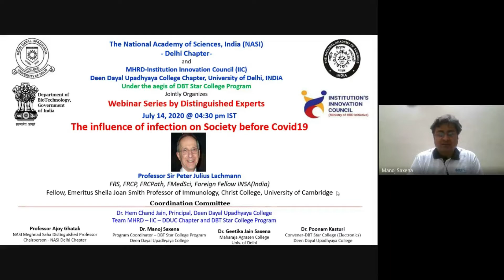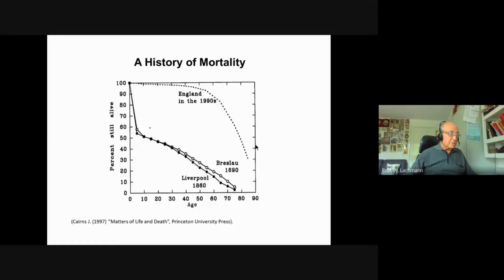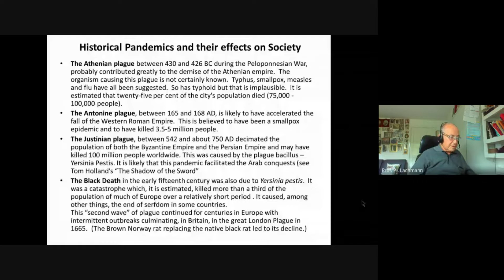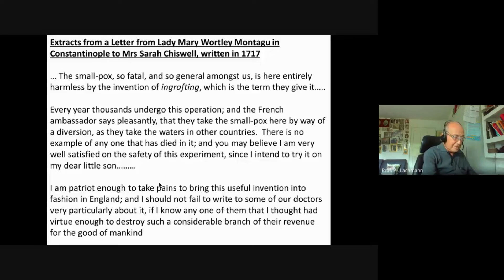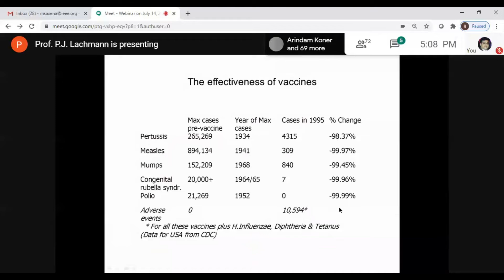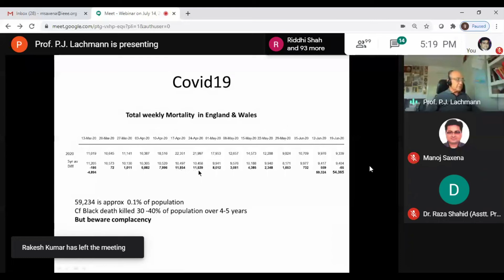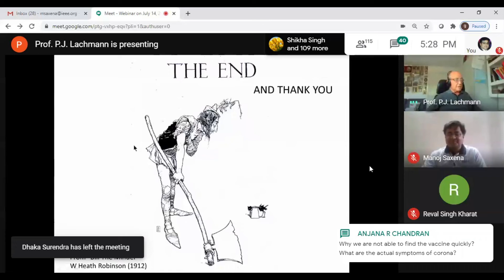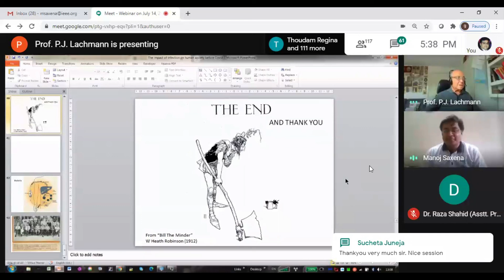The influence of infection on Society before Covid19 by Professor Sir Peter Julius Lachmann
The National Academy of Sciences, India (NASI) - Delhi Chapter-
and MHRD-Institution Innovation Council (IIC), Deen Dayal Upadhyaya College Chapter (University of Delhi) Under the aegis of DBT Star College Program Jointly Organizes Webinar Series by Distinguished Experts

July 14, 2020 @ 04:30 pm Indian Standard Time
The influence of infection on Society before Covid19
Professor Sir Peter Julius Lachmann, FRS, FRCP, FRCPath, FMedSci, Foreign Fellow INSA(India), Fellow, Emeritus Sheila Joan Smith Professor of Immunology, Christ College, University of Cambridge

Covid19 has brought to universal attention the extreme effect of infection on human society. However this is by no means new - nor restricted to humans.  There is evidence that primitive animals adopted sexual reproduction as a means to reassert genes concerned with resistance to infection at each generation. We have sex because of infection. This talk will however be restricted to the effects of infection on human society and will consider the following topics Genetic polymorphisms that have been selected for increased protection against infections but also give rise to disease themselves. Thalassaemia is an important example. The consequences of the agricultural revolution ten thousand years ago on infection in human communities. Larger communities allowing epidemic spread; communities staying at a single site and contaminating their water supplies; and, probably most important, the domestication of animals lead to a great increase in the burden of infectious disease and a mortality pattern where more than half of those born were dead before the age of 5 and half of the rest by the age of 40. Some great pandemics that have influenced human history – the Athenian plague; the Justinian plague, the Black Death and HIV – will be discussed. The human attack on infectious disease will be discussed from the introduction of variolation in the orient to the introduction of vaccination against small pox; the discovery of microorganisms and the microbial theory of infectious disease stemming in large part from the work of Pasteur. The development of vaccination programmes that followed and still continues. The threats to human society of rejection of vaccination, of antibiotic abuse, of global travel and the threat of biological warfare will be discussed in looking to the future. It is possible that the second half of the 20thcentury will be a golden period with regard to infectious disease. On the other hand science and human ingenuity may triumph over the present threats.

Sir Peter Lachmann FRS FMedSci was the Founder President of the Academy of Medical Sciences, and held the position between 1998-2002. He is emeritus Sheila Joan Smith Professor of Immunology in the University of Cambridge and a fellow of Christ’s College. Professor Sir Peter Lachmann FRS FMedSciSir Peter Lachmann FRS FMedSci trained in medicine at Cambridge and University College Hospital and obtained a PhD and ScD in Cambridge in immunology. His principal research interests are: The immunochemistry, biology and genetics of the complement system; Microbial immunology. Particular topics include microbial subversion of the innate immune response and the immunology of measles; Enhancement of the immune response and its relevance to vaccines; Immunopathology, particularly in relation to systemic LE and to multiple sclerosis; Insect sting allergy. He was the founder President of the UK Academy of Medical Sciences (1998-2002) and has served as its representative on the Inter Academy Medical Panel executive (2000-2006). He has been Biological secretary of the Royal Society (1993-98) and President of the Royal College of Pathologists (1990-93); and served on UNESCO’s international bioethics committee from 1993-98. In these capacities he has become involved with the ethical and policy aspects of medical science, particularly in connection with public health, vaccination, stem cells, transmissible spongiform encephalopathies and genetically modified food crops